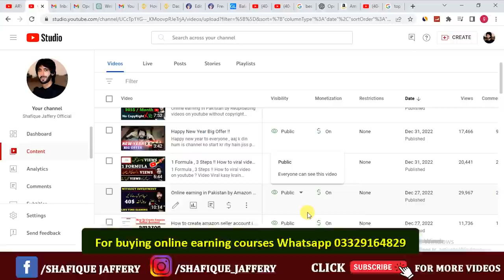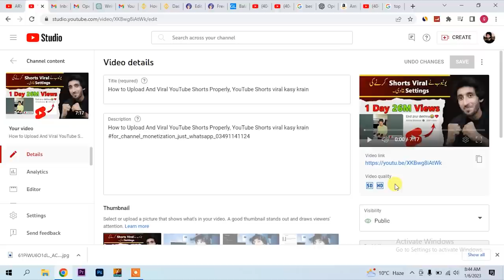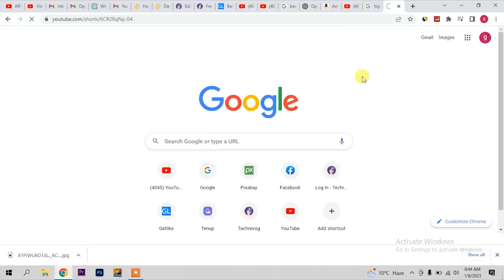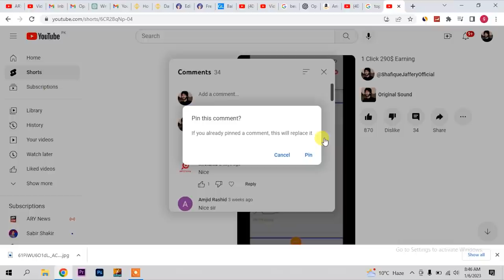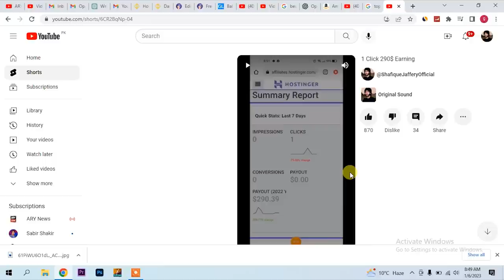How to complete 4000 hrs and first 1000 subscribers